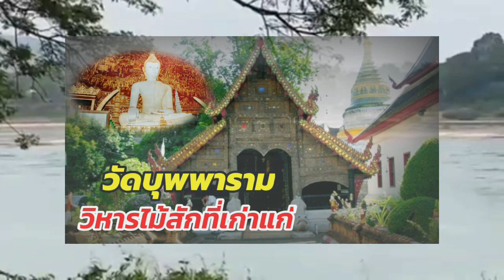[พุทธสถาน] วัดบุพพาราม วัดที่มีวิหารไม้สักเก่าแก่ที่สุด อันดับ 2 ของเชียงใหม่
วัดที่มีวิหารไม้สักเก่าแก่ที่สุดเป็นอันดับ 2 ของเชียงใหม่ สร้างขึ้นเมื่อปี พ.ศ. 2362  (หรือปัจจุบันมีอายุ  204 ปี) วัดบุพพาราม หรือ วัดเม็ง (วัดอุปปาใน) เป็นวัดเก่าแก่ ซึ่งเป็นวัดพี่วัดน้องกับวัดชัยมงคล (วัดอุปปานอก) สร้างเมื่อปี พ.ศ. 2040 ในสมัย พระเมืองแก้วครองราชย์ระหว่างปี พ.ศ.  2013 – พ.ศ. 2068 แห่งราชวงศ์มังราย ในบริเวณพระราชอุทยานเก่าของพระเจ้าติโลกราช

กดแชร์ ด้วยค่ะ